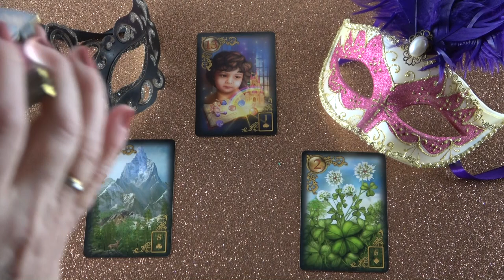Hókusz pókusz jóslás a férfiaknak